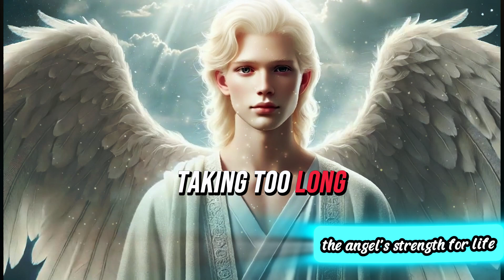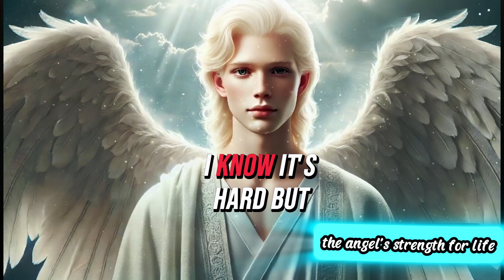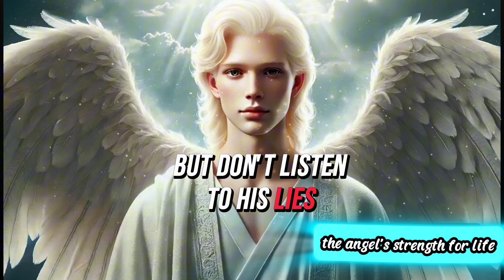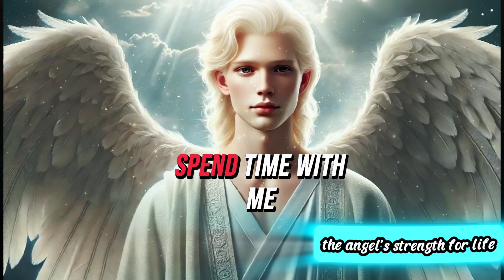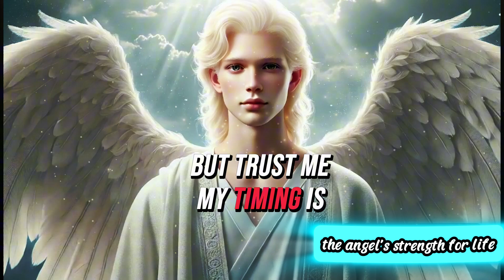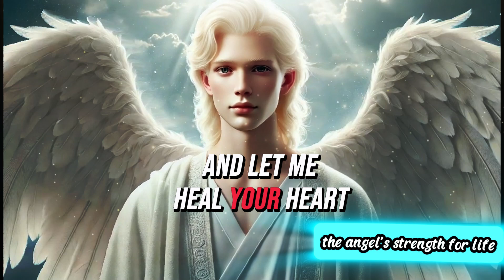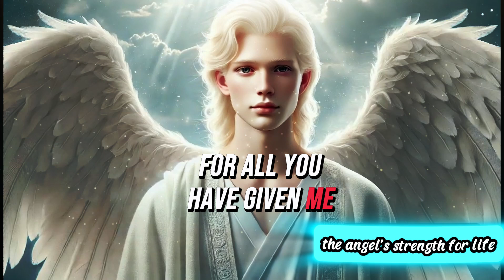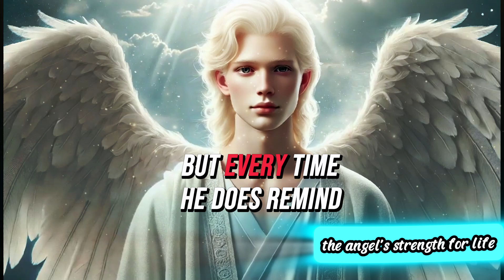MY SON, I WARNED YOU THAT THIS DAY WOULD COME YOUR BLESSINGS WILL BE LOST divine message✝Word of God